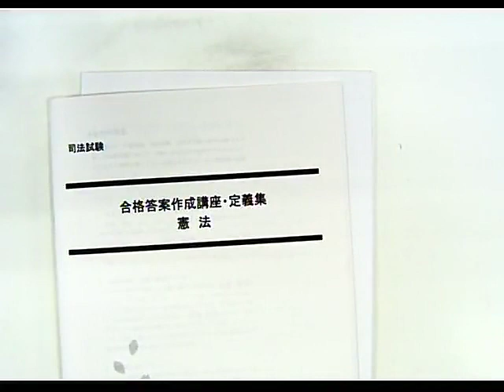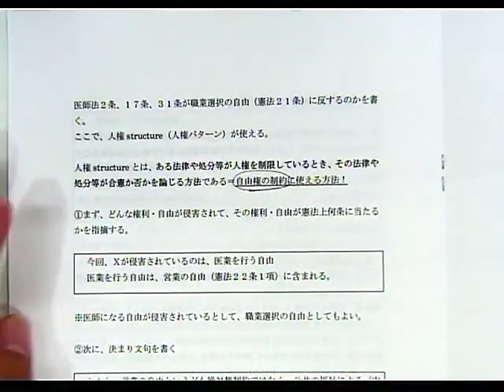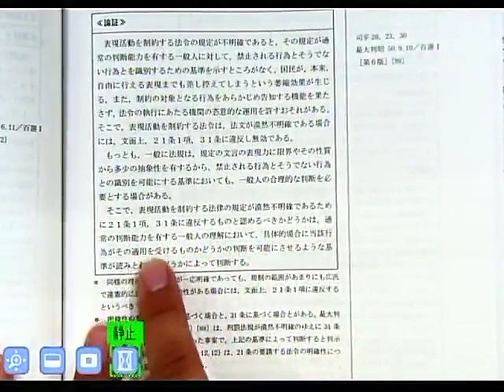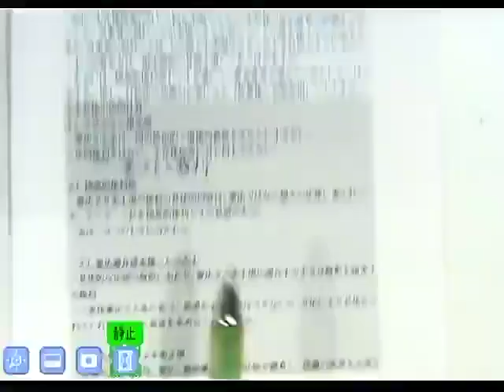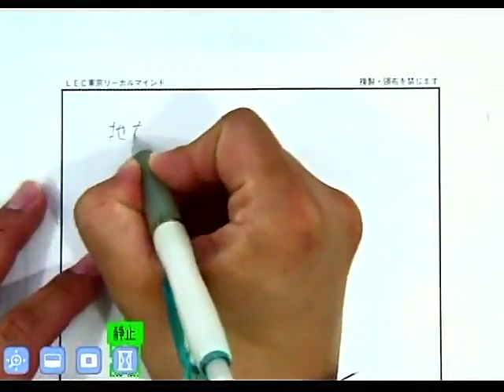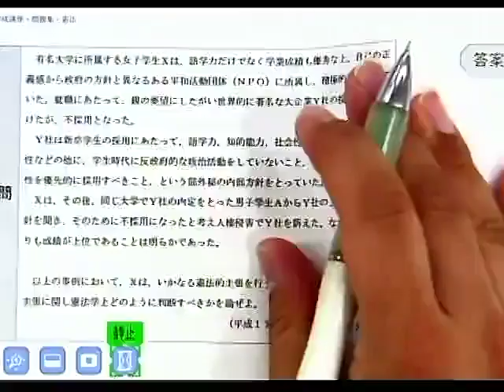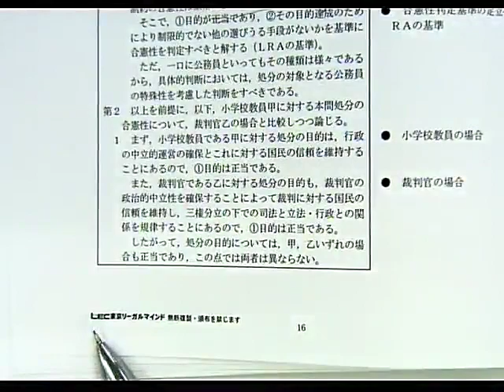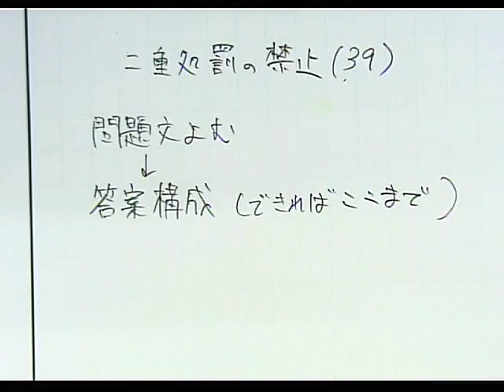【LEC司法試験】合格答案作成講座 憲法 第一回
予備試験過去問全問収録！民法改正に完全対応！論文の合格答案が書けるようになる！各科目最大100問！圧倒的問題量！